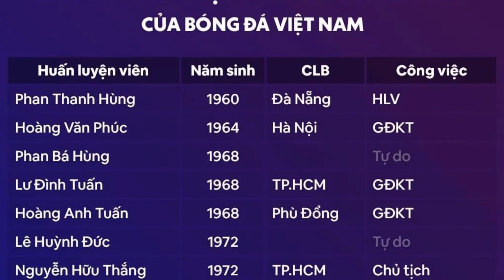SỐC! 99% thầy Chung ko dẫn dắt ĐT Nữ ở WorldCup 2023 vì lý do "KHÓ ĐỠ", VFF tính “LÁCH LUẬT!